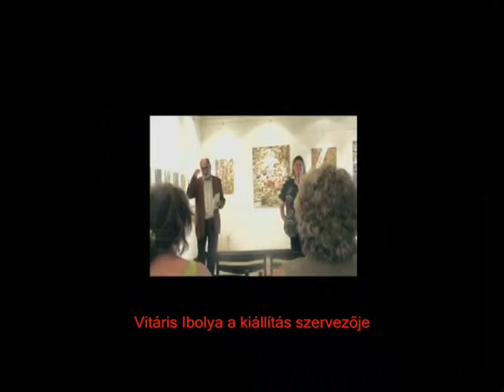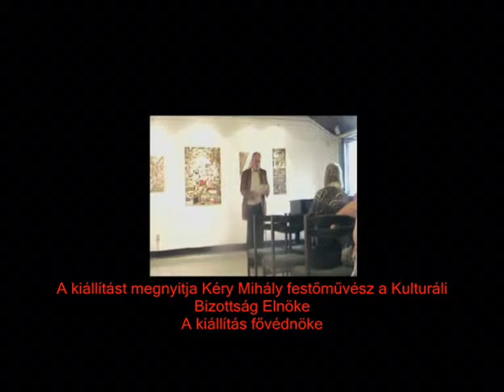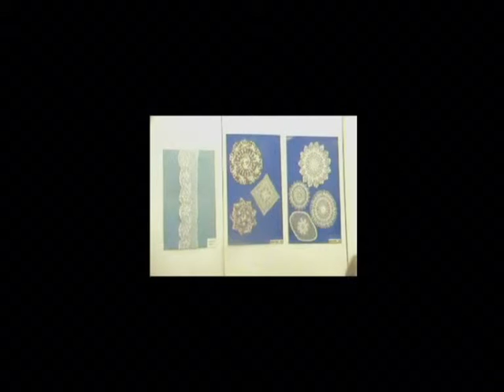Méke kiállítás2010 0001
Festmények, kerámiák, kézimunkák